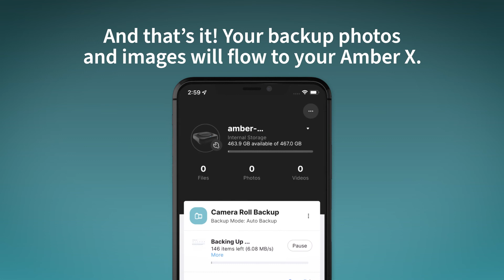How to Back Up Your Images with Amber X Tutorial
With Amber X, it's easy to back up your photos and videos.

Amber X can make your legacy USB storage drive become smart and accessible from anywhere. Get your Amber X now and create your own private cloud!

This video demonstrates, step-by-step, just how easy it is to back up your phone's camera roll to Amber X!